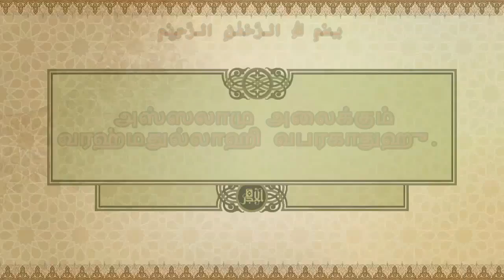இப்ராஹிம் நபியும் நம்ரூத்தும்